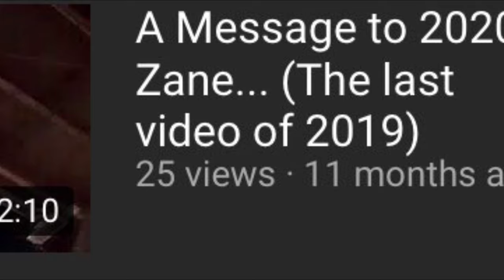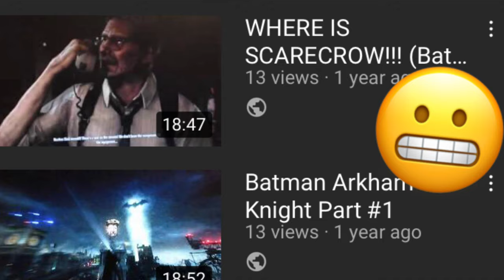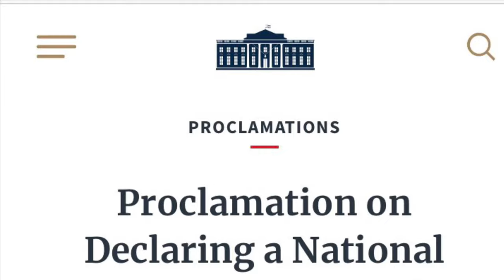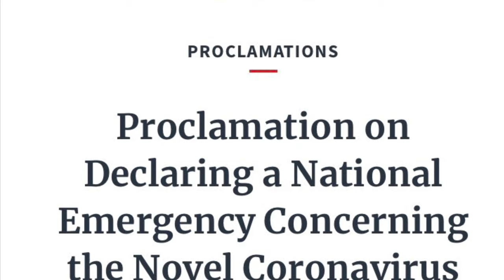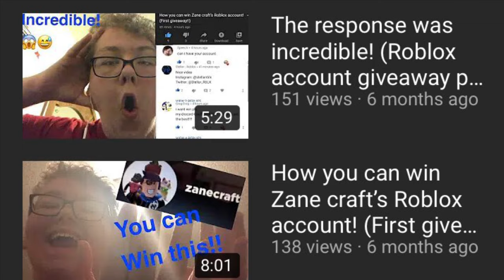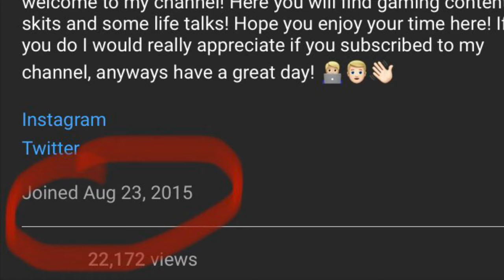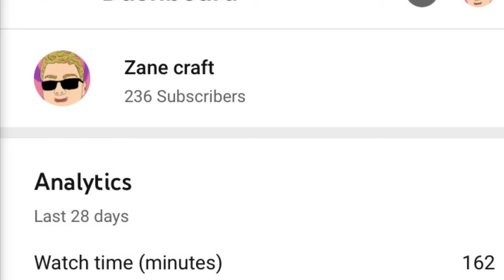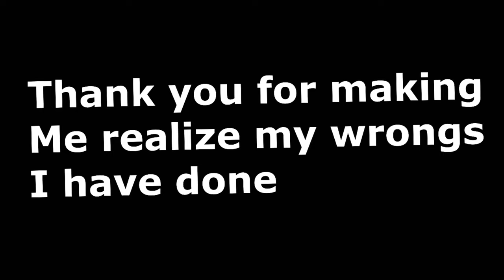Why 2020 was The Year of Zane craft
Join me on a journey where I recap my whole year, the good things that happened and the bad. But most importantly the lessons I learned from 2020!

00:00 - Intro
00:19 - First Video of 2020 and the Last Video of 2019
01:28 - Moving
02:10 - Opportunity
02:33 - January
03:36 - February
05:11 - The Spiral down to depression
07:11 - Keeping the head high (Also Roblox account giveaway)
08:18 -  Moving was 100% happening
08:42 - Depression
11:25 - Pity but a comeback
12:23 - The big move
13:24 -  The Takeaway form 2020
14:01 - Thank you